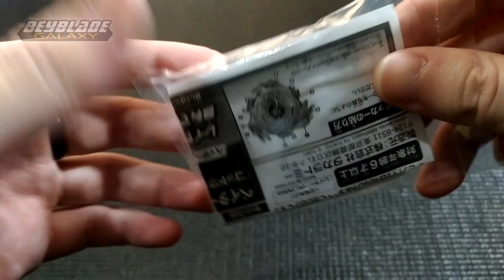Unboxing ESPECIAL! God Valkyrie Saint Knight Ver. [Beyblade Burst] - ベイブレードバースト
PT-Br:

2017 foi INSANO, Bladers! Tivemos a segunda temporada de Beyblade Burst, chamada God, e por aqui será conhecida como Evolution. Tivemos uma série de Beys impressionantes, cada um com uma mecânica diferente, com peças novas, abrindo cada vez mais as possibilidades de combos, além de termos umas reviravoltas incríveis na série.

No canal tivemos vídeos TODOS OS DIAS! Às vezes mais de uma vez por dia, não falhei nenhum! Beyblade Galaxy cresceu MUITO, chegamos a mais de 10 mil inscritos! Com isso nos tornamos o maior canal de Beyblade do Brasil! Isso é loucura!

Fora que tivemos bons momentos de nostalgia, misturados com novidade, de um dos hobbies mais incríveis, que ainda mantém a arte da competição off line viva! E por vezes só queremos brincar mesmo. Vários momentos que me sentia pra baixo ou estressado, jogava Beyblade sem ver o tempo passar. Quando batia o olho no relógio havia passado duas horas ou mais. Quando bati o olho no calendário, 2017 já está no fim. E em 2018 teremos muito mais Beyblade! Teremos muito mais vídeos, muito mais batalhas, muito mais eclosões, muito mais de tudo que Beyblade pode oferecer!

Por isso mesmo quero desejar a todos um ótimo 2018! Que todos consigam seus Beys, que nosso hobby cresça, alcance mais pessoas, que mais sorrisos estampem os rostos de cada Blader, seja iniciante ou veterano, que a tolerância, respeito e gentileza seja sempre presente em todos os nossos desafios, em todas as nossas batalhas! Vamos, Bladers, façam do nosso hobby algo que atinga os corações do máximo possível de pessoas possível!

EN:
2017 was insane, Bladers! We had the second season of Beyblade Burst, called God, and we know it as Evolution over here. We had impressive new Beys, each one with unique and different gimmick, opening even more combos possibilities, beyond the ones we already had, and some crazy plot on the anime series.

Here in the channel, I uploaded EVERY SINGLE DAY! Sometimes more than once a day! With this mark, we're the biggest Brazilian Beyblade channel! This is crazy!

We also had lots of nostalgic moments, mixed with some new stuff, from one of the most incredible hobbies which still keeps the art of competition off line somehow! And sometimes we just wanna have some fun. Some moments I felt down or stressed out, I started beyblading, when I looked at the clock, 2 hours had passed. Now, I look at the calendar and 2017 is gone. In 2018 we'll have much more Beyblade! We'll have many more videos, tons of battles and Burst Finishes, a lot more Beyblade!

So I wanna tell ya, HAPPY NEW YEAR! I wish everybody get some Beys, that our beloved hobby grow even more, reaches more and more people, I wanna see more people smiling while blading around, doesn't matter if they're beginners or experienced Bladers. The only thing I kindly ask you guys is some tolerance, respect, kindness, we all live way better if we always keep these on top of our behaviour list. Not only regarding Beyblade, but any kind of battle you may have to pass through, OUR battles! Let's go, Bladers, let's make our hobby something that reaches as much people as possible, let it reach their hearts good!

As músicas usadas nesse vídeo fazem parte da trilha sonora oficial de Beyblade e Beyblade G Revolution.

I'm not Going Down [Instrumental] - Beyblade Original Soundtrack
Go Ahead [Instrumental] - Beyblade G Revolution Original Soundtrack